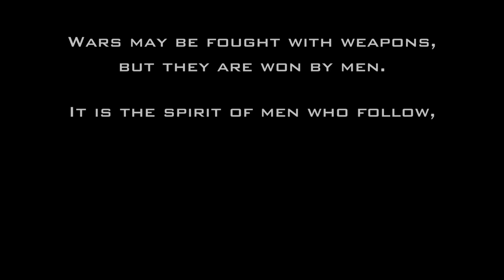Heroes of War Henry Johnson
Learn the story of the Medal of Honor reciepient, Henry Johnson. First real video in a good while, let me know what you think!

Thanks to Evan King for the awesome music, check him out

Images taken from wikipedia commons, video taken from CSPAN.